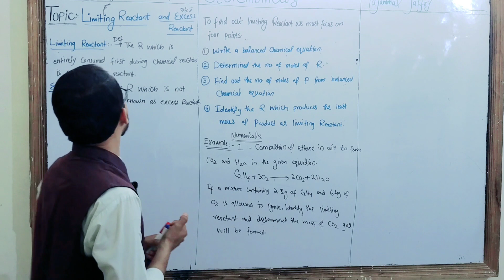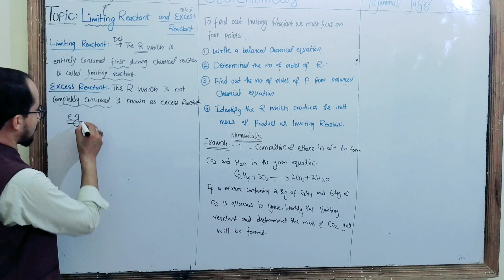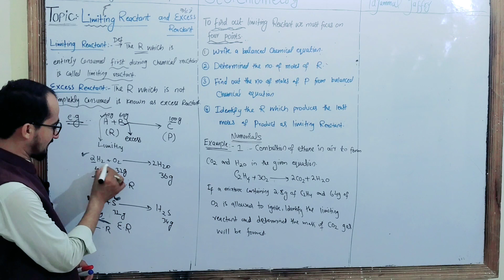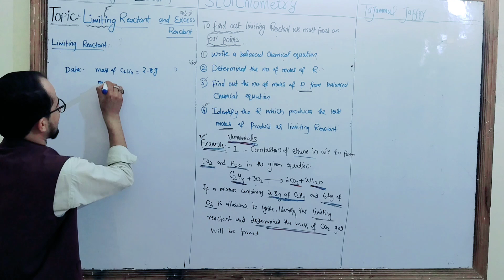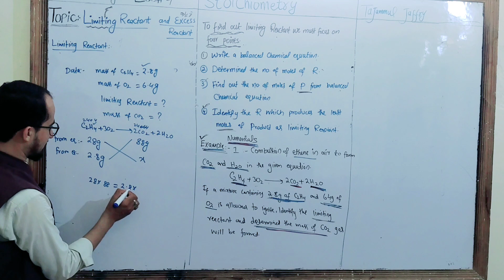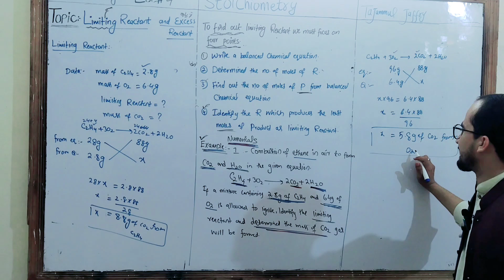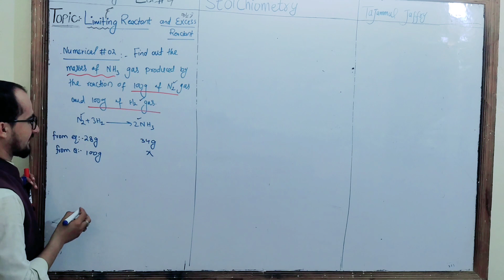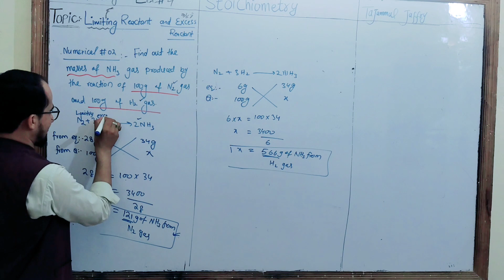Limiting Reactant and Excess Reactant | Stoichiometry | First year Chemistry | Tajammul jaffry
Limiting reactant and excess reactant with examples| How to find limiting reactant | Examples| Numericals| First year chemistry
Tajammul jaffry